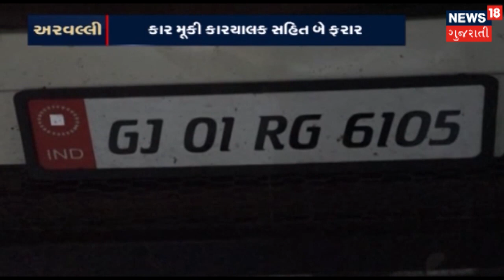દાહોદ : મોટી સાસરી હાઈવે પર હિટ એન્ડ રનની ઘટના | SAMACHAR SATAT | News18 Gujarati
દાહોદમાં મોટી સાસરી હાઈવે પર અજાણ્યા ટ્રકચાલકે બાઇકને ટક્કર મારતા ૩ ની મોત થઇ